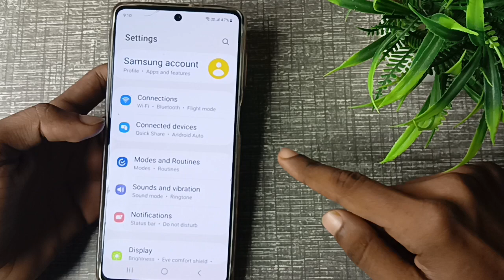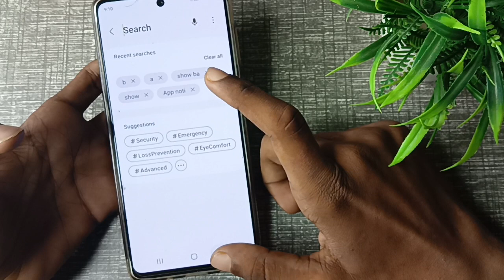sumsung A23, transfer your data, sumsung A23 me transfer your data send kaise karen, sumsung A23 tra